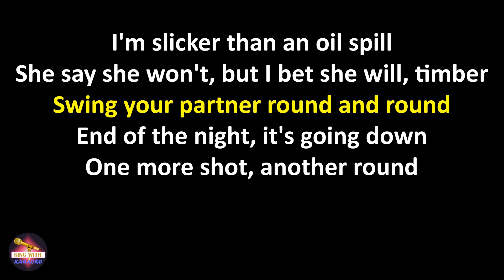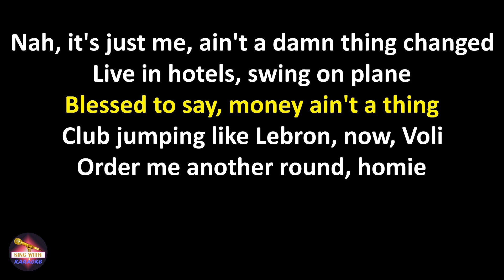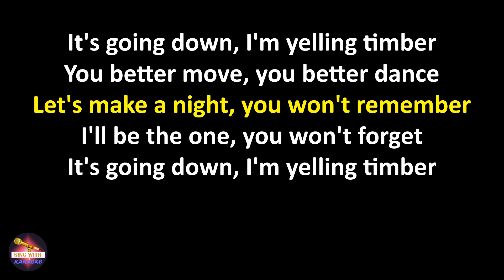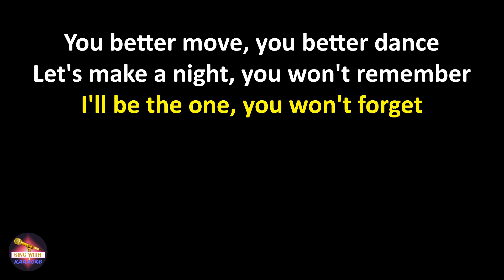PitBull feat. Ke$ha - Timber (Lyrics version)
PitBull feat. Ke$ha Timber,
Timber PitBull feat. Ke$ha,
PitBull feat. Ke$ha Timber lyrics,
Timber PitBull feat. Ke$ha lyrics